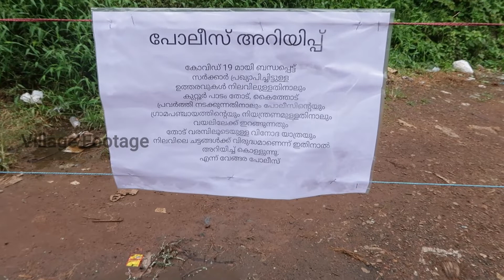കുറ്റൂർ തോട് കാണാൻ പോകുന്നവർ സൂക്ഷിക്കുക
kuttoor thod closed
കുറ്റൂർ തോട്
മലപ്പുറം
കൂരിയാട് വേങ്ങര ഹൈവേ